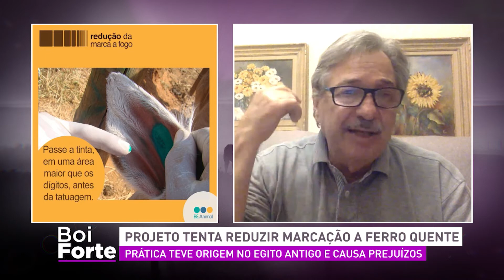Boi Forte com Mateus Paranhos | AgroMais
O Boi Forte desta quarta-feira (8) entrevistou o professor da Unesp e co-fundador da BE.Animal, Mateus Paranhos, que falou sobre o projeto que tenta reduzir a marcação a ferro quente.